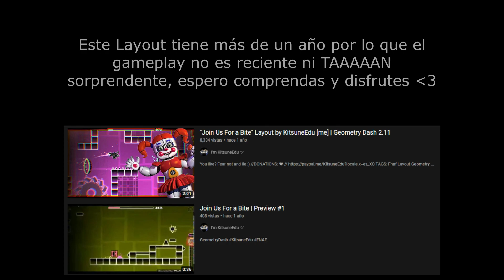JOIN US FOR A BITE [FULL SHOWCASE] | GEOMETRY DASH 2.11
mapacho durmiendo, cuando despierte actualizo la descripción